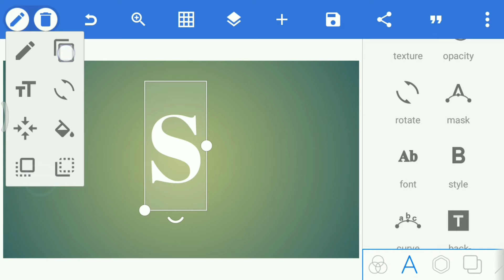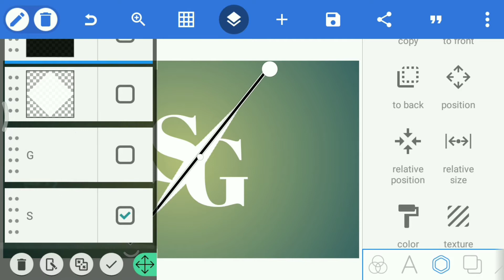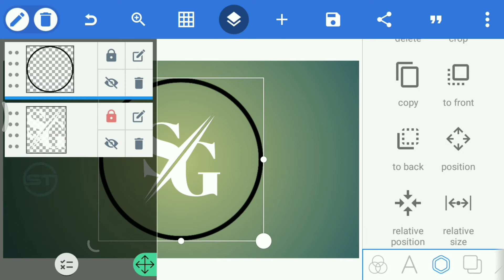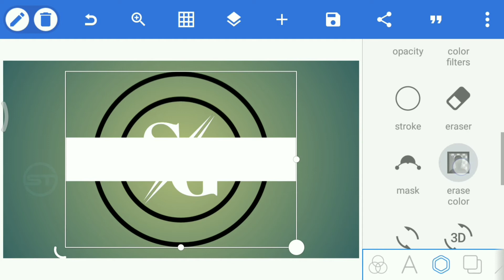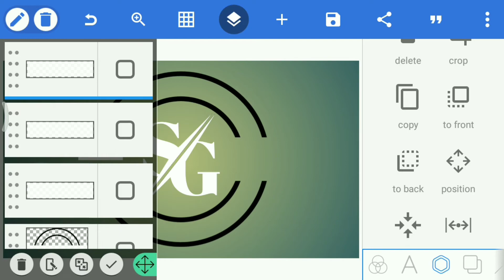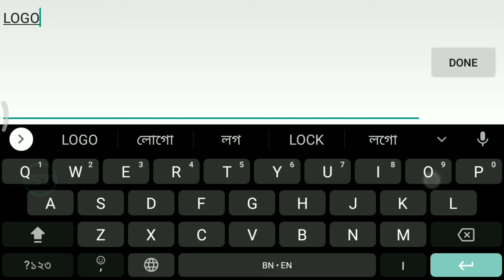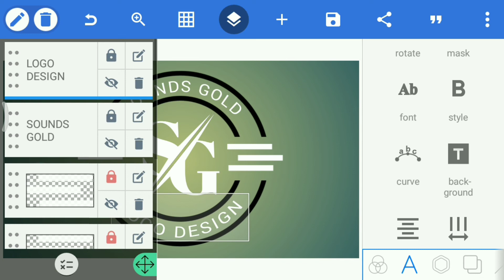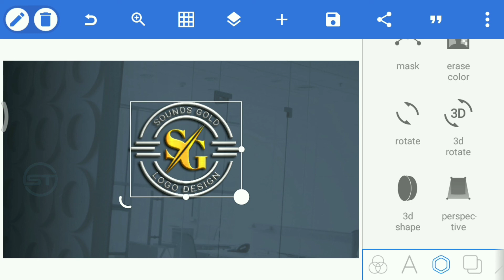Professional Logo Design | How to Make 3d Logo on Pixellab | SG Logo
Song: 10 Best NCS Songs of All Time (featuring)